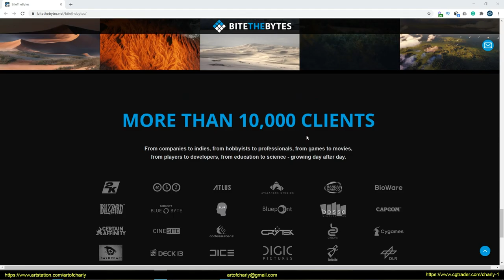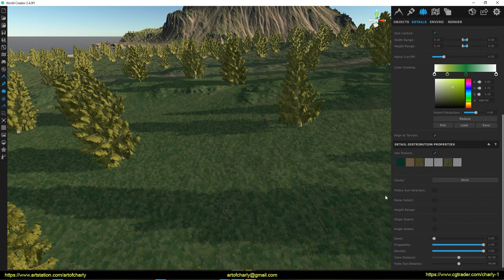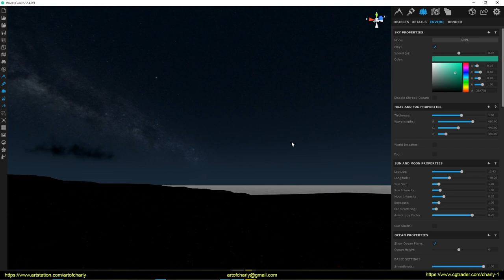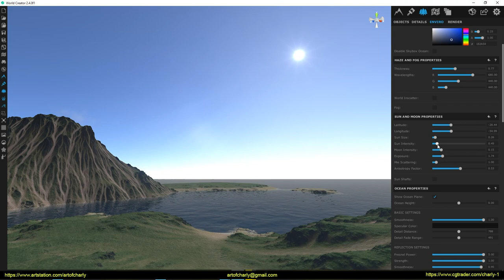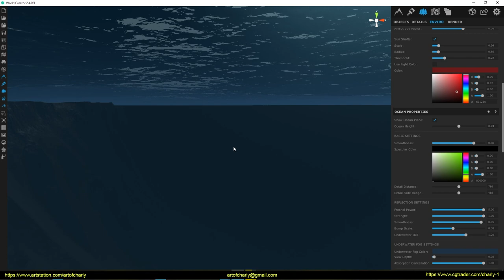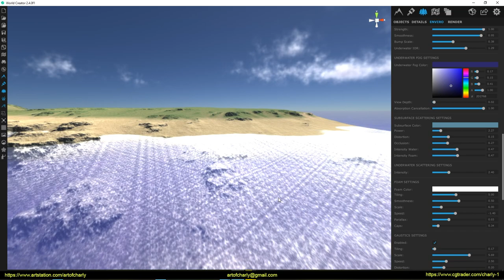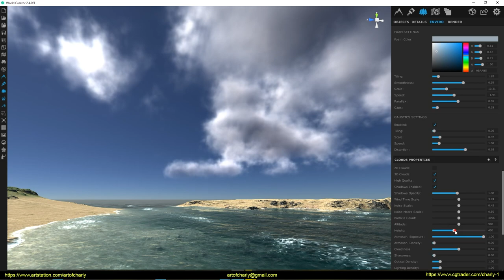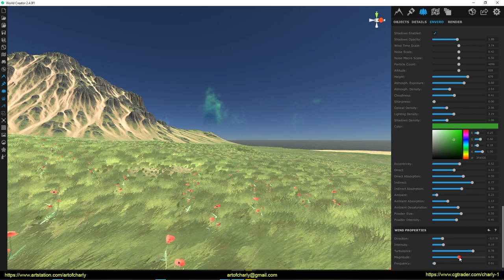World Creator 2. Environment Settings and how to add grass/caustics/volumetric clouds?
World Creator 2 Tutorial Series. Part 11.

       In this video I will show you how:
- add grass and adjust its drawing distance
- adjust its color with a gradient
- adjust its growth only on a certain texture
- customize the change of day and night, sky color and atmosphere
- add haze and fog
- adjust the sun and moon
- turn on the ocean and adjust caustics, sss, foam, as well as volumetric clouds and wind.

     Video content:

0:00 - Tutorial topic.
0:53 - Details tab and adding grass.
1:34 - How to adjust the growth of grass only on the selected texture?
2:00 - Adjust a random color using a gradient.
2:25 - Draw range and border blur
5:00 - Adjust the color and display mode of the sky.
5:25 - Change of day and night
5:51 - Haze and fog settings
7:45 - Sun and Moon.
10:00 - Ocean.
13:08 - Foam.
14:12 - Caustic
15:56 - Volumetric clouds
18:42 - Wind
19:30 - Forrender Renderfarm
19:36 - Promo code for using a lifetime discount of 15% on our render farm.
19:39 - Info-partners
19:42 - Ending and preview of other lessons.